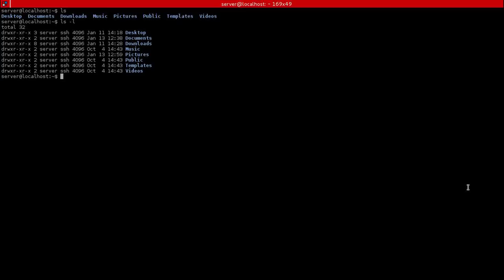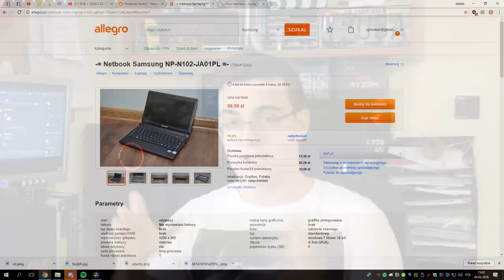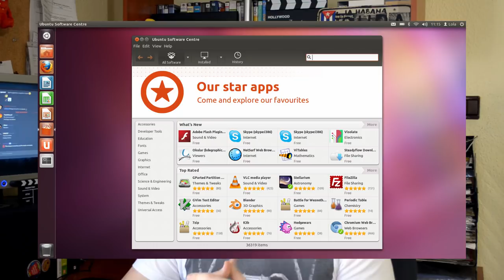Jak nauczyć się LINUXA?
W dzisiejszym filmie odpowiem wam na pytanie jak zacząć swoją przygodę z Linuxem :D